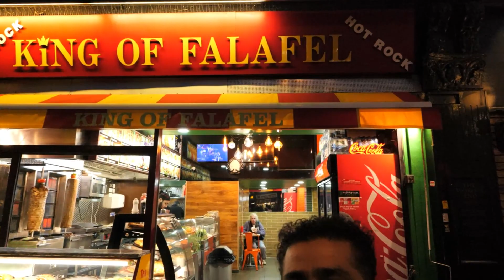افضل 10 اماكن سياحية ممكن زيارتها في لندن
لندن (بالإنجليزية: London) ،، وتُعرف كذلك بأسماء لُوندَرَسولندرة ولندرا ،، هي عاصمة المملكة_المتحدة وأكبر مدنها. تقع على نهر التايمز في جنوب بريطانيا. يعيش في المدينة حوالي 8.4 مليون نسمة، منهم حوالي 2.7 في أحياء لندن الداخلية. يبلغ عدد سكانها مع ضواحيها 15,010,295 نسمة في 2012، لتكون بذلك أكبر مدن أوروبا، وأحد أهم مراكزها السياسية والاقتصادية والثقافية. شكل التقسيم الإداري الحالي لِلَندن في 1 أبريل 1965 مع تأسيس لندن الكبرى. يوجد في المدينة عدد كبير من الجامعات والمعاهد والمتاحف والمسارح. كما تتخذ كثير من المنظمات الدولية والشركات العالمية من المدينة مقراً لها، وبالتحديد المدينة الأصلية «مدينة لندن» ذات الإدارة المستقلة عن أغلب مناطق العاصمة.

رابطي الشخصي على الفيس بوك